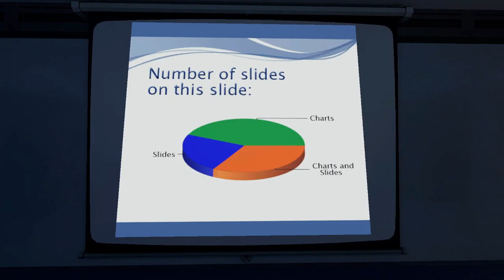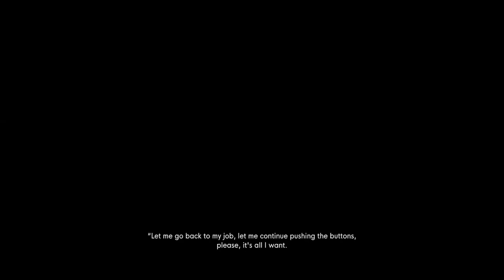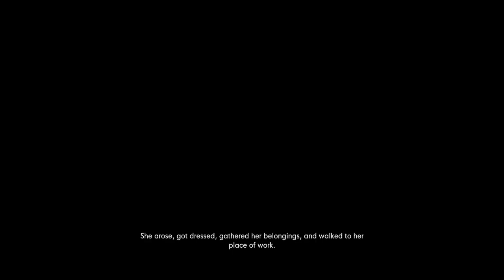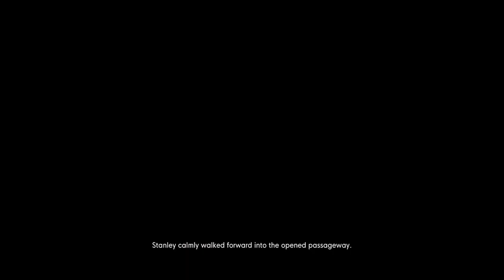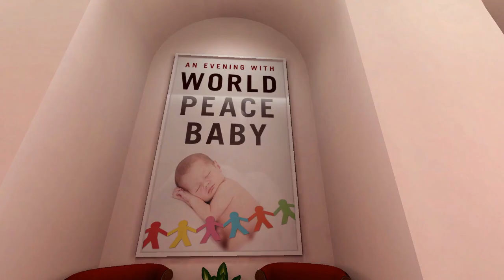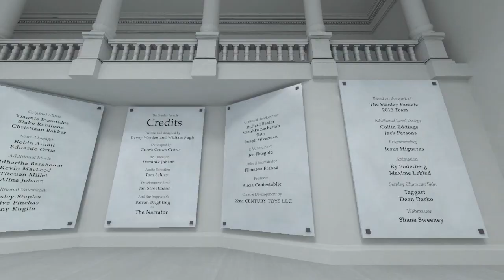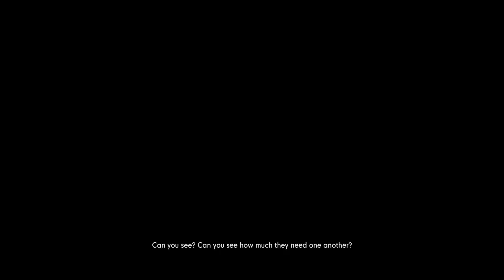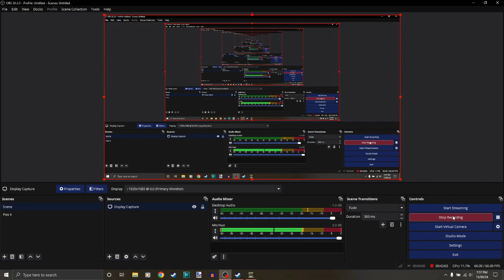The End Is Never the End... THE STANLEY PARABLE ULTRA PART 1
0:00-0:44 intro
0:45-2:28 start
2:29-3:35 Coward
3:36-10:44 Broom closet 1
10:45-17:22 Mariella/ Madness 1
17:23-31:23 The Stanley Convention
31:24-37:49 Escape?
37:50-43:14 this happens...